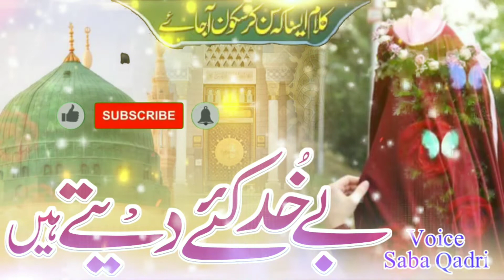Be khud Kiye Dete Hai |New Emotional Beautiful Kalam|By 🎤 Saba Qadri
Dosto Aaj ki is Video me aap shagufta Salman ki Aawaz mein ek  Khoobsurat si
Zabardast Kalam samat farmayenge

Vocalist           : Saba Qadri
Lyrics               : Zabardast kalam
Video Label    : Shagufta Salman Naat
Video Editing  : Tabassum Hakeem

Umeed hai ki Aapko ye Video pasand aaye hogi .ager aapko Video pasand aye to like comment aur share krden aur Ager aapne ab tak Humare channel ko subscribe ni kiya hai to subscribe bhi kar lijiye taaki is tarah ki Khoobsurat kalam se aap Hamesha mustafeed hote rahen

This is an ISLAMIC CHENNEL Where we Upload Beautiful Hamd . Naat . Nazam . And lots more we work Harder to more Beautiful so that you guys like every content Upload on the Chennel .

Please support us and give us more courage to Keep going even a small support of you guys is substantial for us.